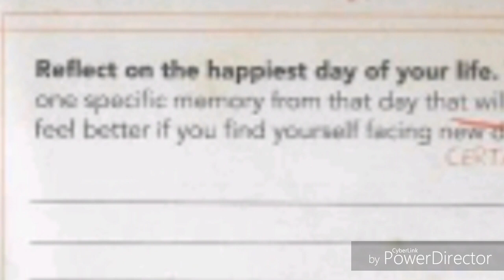Teorie FNaF: O co chodzi w Cutscence z Golden Freddy'm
Fanpage

Zadanie Widza
1.Daj Like 👍
3.Walni w Dzwon 🔔
4.Napisz Komentarz 🗣